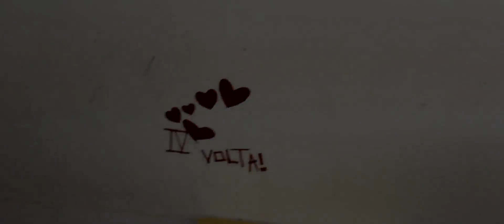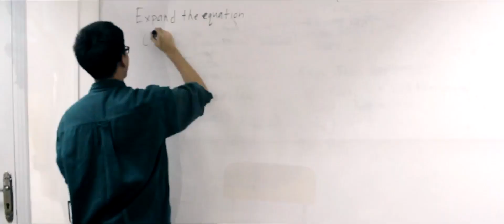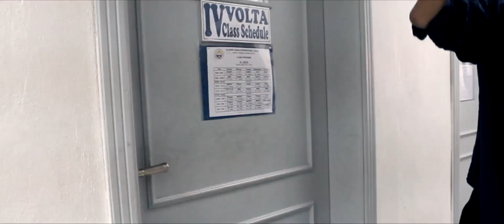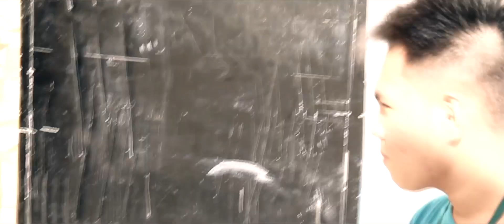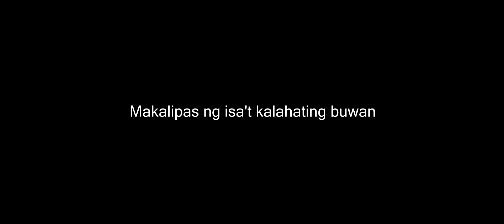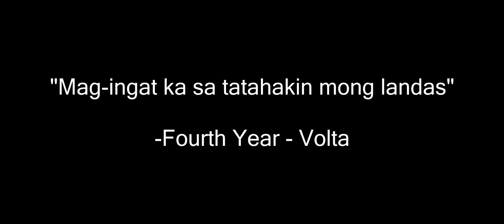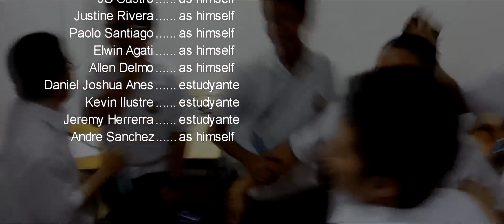Landas (Tagalog Movie)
We created this movie for our project in MAPEH. Turns out that it would be our most missed memory when studying in the Middle East before flying back to the Philippines.

Produced by:
Jacob Ching

Directed by:
Frangel Ty

Edited by:
Luigi Urquia

-We are very thankful to all our classmates and teachers who contributed to our project/short film, especially our casts that gave their full effort for their acting.
-All the soundtracks and music that is in the film were not ours.